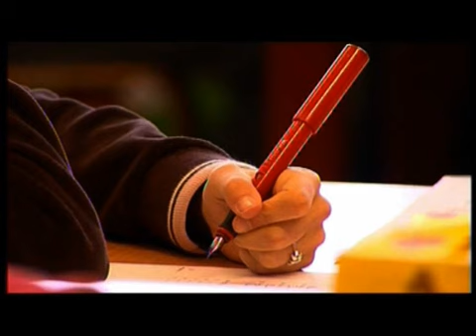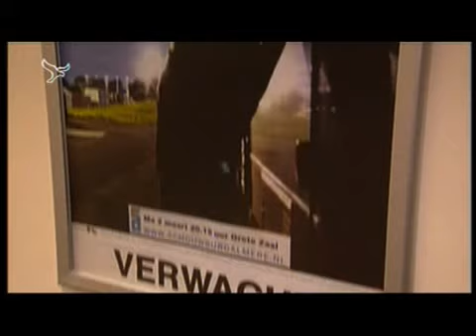Kidsweek journaal donderdag 5 maart